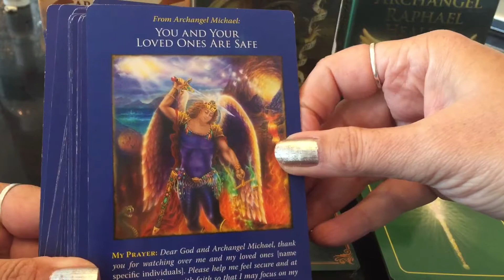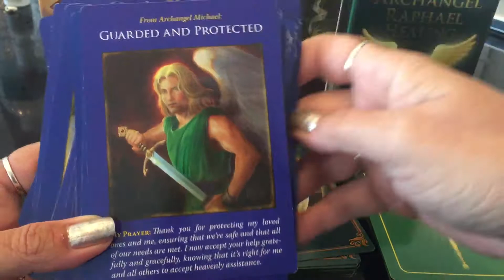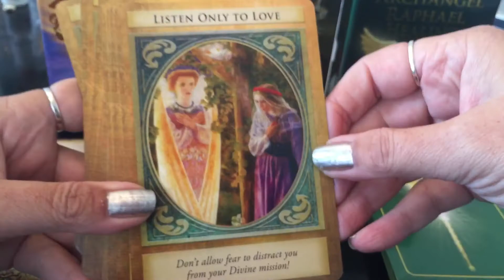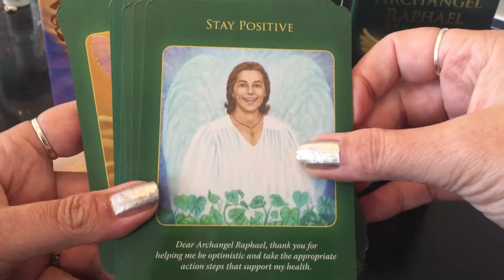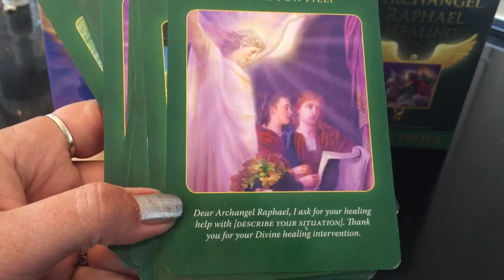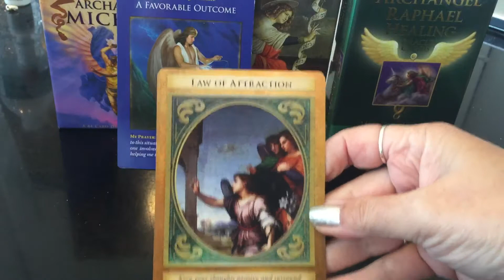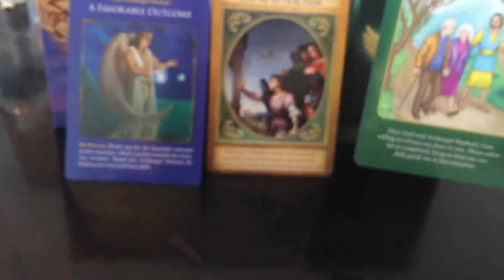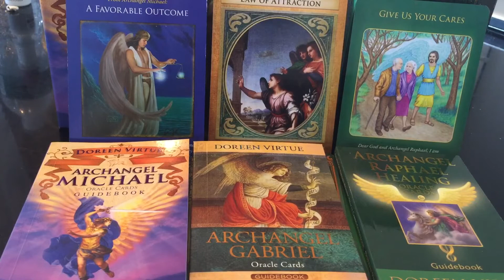Review All 3 Archangel Oracle Cards - Archangel Michael-Raphael-Gabriel-Plus Bonus Reading!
This is a Close Up Review of all 3 Archangels Oracle Cards by Doreen Virtue with a bonus reading at the end using all 3 decks.
Each deck provides loving messages from the Archangels.
They are all 44 cards gold gilding and comes with guidebook.
All have messages right on the cards though for instant reading.

Here we are reviewing all 3 Oracle Decks -Archangel Michael-Archangel Raphael-Archangel Gabriel
Each Archangel deck provides different messages:
Archangel Michael - (Strength & Protection) - OOP Deck
Archangel Raphael-(Healing Heart Mind Body Soul)
Archangel Gabriel-(Messages, communication, creative, ideas)

Each deck has their own purpose and provides loving supportive messages from each Archangel. I have enjoyed all these decks so much! Unfortunately it seems the Archangel Michael Deck may be out of stock in most places recently hopefully you can still find!

These cards are so great for readings where you are really just looking for love support and guidance from archangels and they provide a great comfort as well.